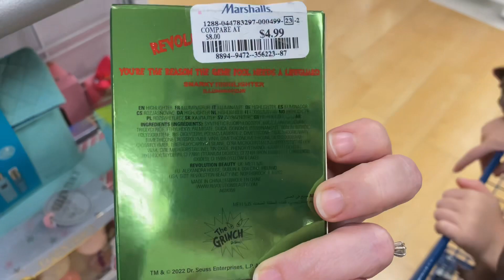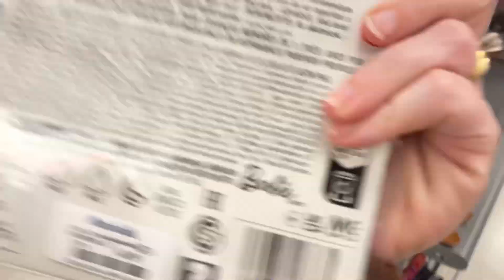Shop With Me! Marshall’s Birthday and Christmas Shopping!! Fall 2023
Scarlett and I go shopping at Marshall’s for my oldest daughters upcoming 15th birthday. We also look around at the Christmas stuff and the toys.
I conveniently left out the video of my knocking over a Christmas wrapping paper display. 🥴

If you’re new here, my name is Amy and I’m married to Jeffery and we have 3 kids together. We live in west Tennessee and are just a normal family doing our best to get by in today’s economy.
I share a lot of shop with me videos and some family stuff thrown in.